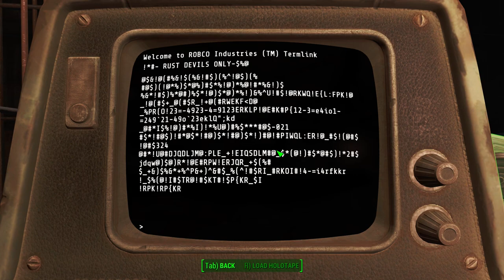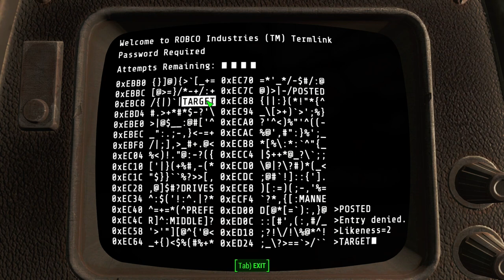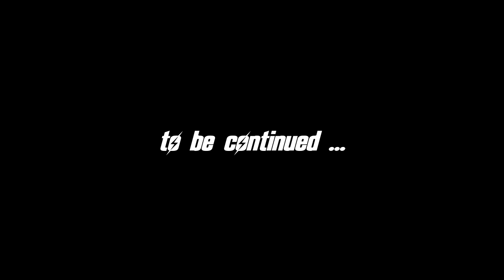FALLOUT 4 (AUTOMATRON) : Ep 4 - Welcome to my Must Carry Everywhere List